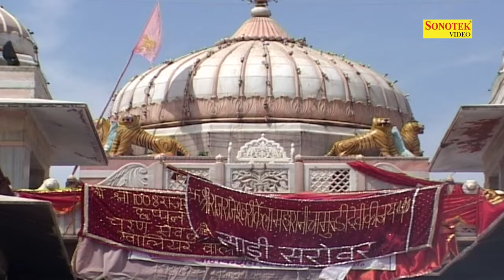लांगुरिया हिट भजन | Languriya Hit Bhajan Juke Box | Kaila Maiya Hit Bhajan Top 8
Title Song :- लांगुरिया हिट भजन
Singer :- Manish Mastana
Album :- Disco Jogin
Artist :- Manish Mastana
Lyrics :- Vijay Khatana
Music Director :- Sumer Jaipur